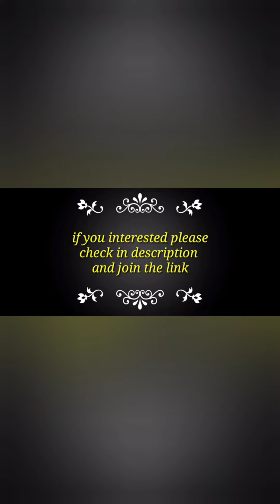latest one gram gold jewellery/ with free shipping whatsapp no9494051130